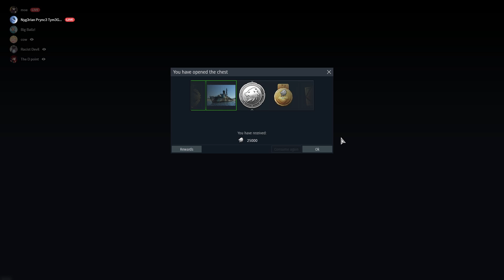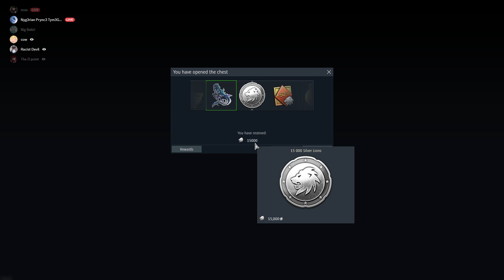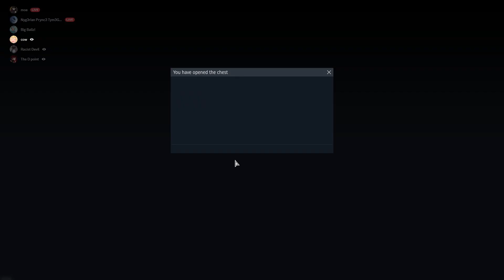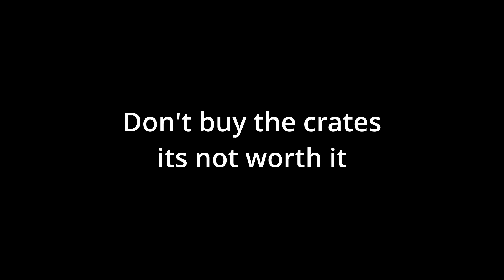Don't Buy The Crates -| War Thunder Crate Unboxing